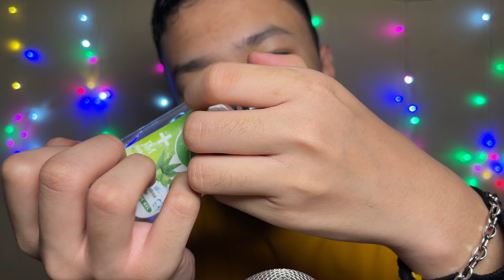[ASMR] Hand Sounds ✋🏼 VS Mouth Sounds 👄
Hello amazing people! Today's video is about hand sounds and mouth sounds. So. which one would you prefer? For me ofc, mouth soundsss!!!

ꕥLooking for extra contents? You can our ✨memberships⭐ with just low price and get access to some fun perks such as

❥2-3 exclusive videos a week
❥Free a custom video (for premium members⭐)
❥Shout out in description
❥Polls, Status, Photos updates
❥Early access to new videos + more fun perks

✰Thanks to my lovely members:
Easton

☾Timestamps:
0:00 Preview
0:46 Intro
2:32 Hand sounds
10:15 Mouth sounds
18:28 Outro